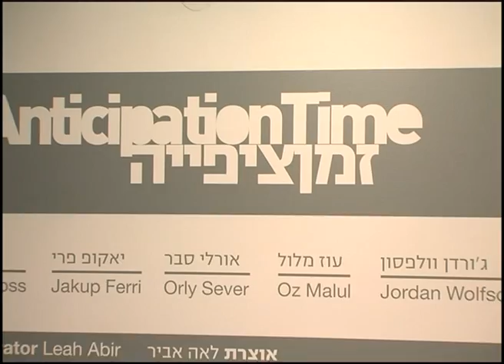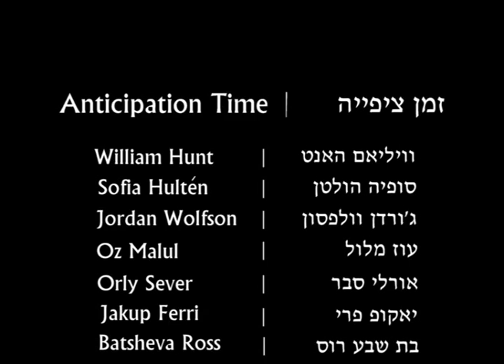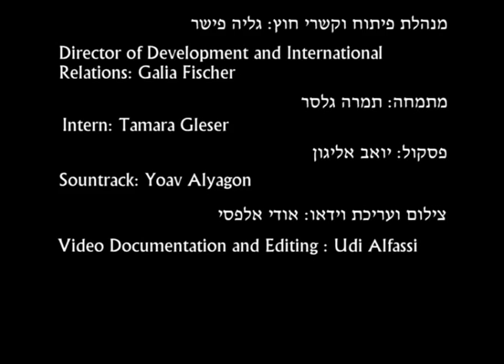Anticipation Time - exhibition at MoBY / זמן ציפייה - תערוכה במובי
A short video documenting "Anticipation Time," a group exhibition at Bat Yam Museum for Comteporary Art, 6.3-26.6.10
Artists: Deganit Berest, Jakup Ferri, Sofia Hultén, William Hunt, Oz Malul, Batsheva Ross, Orly Sever, Jordan Wolfson
Curator: Leah Abir

תיעוד וידאו של התערוכה הקבוצתית "זמן ציפייה", המוצגת במוזיאון בת ים לאמנות עכשווית, 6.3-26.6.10
אמנים: דגנית ברסט, וויליאם האנט, סופיה הולטן, ג'ורדן וולפסון, עוז מלול, אורלי סבר, יאקופ פרי, בת שבע רוס | אוצרת: לאה אביר